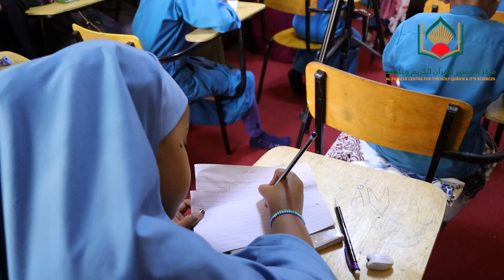Caruur Dhameysay Farbar ka Markaz Taysir || Nairobi Kenya